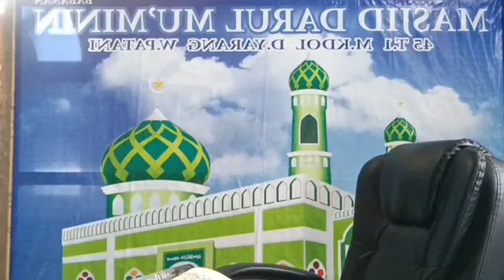[[ บรรยายศาสนา ]] ตอบคำถาม / ณ มัสยิดดารูลมุมีนีน / ต.กระโด อ.ยะรัง จ.ปัตตานี / โดย:บาบอนัน ยะรัง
บรรยายโดย : ต่วนฆูรูบาบอนัน ยะรัง

- บาบอบาซิ กาตอง
- บาบอนัน ยะรัง

กดลิ้งค์ช่องยูทุป : FC Babamang

กดลิ้งค์ช่องเพจ : FC Babamang

ขอให้อัลลอฮ์กำหนดคุณแนวทางถูกต้องของศาสนาอิสลามอามีนๆ🤲🏻🤲🏻